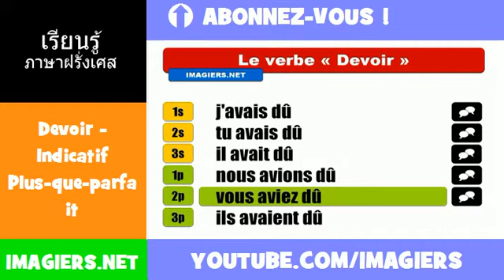คำกริยาภาษาฝรั่งเศส = Devoir = Indicatif Plus=que=parfait